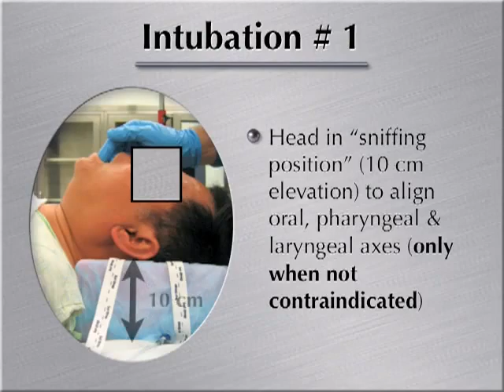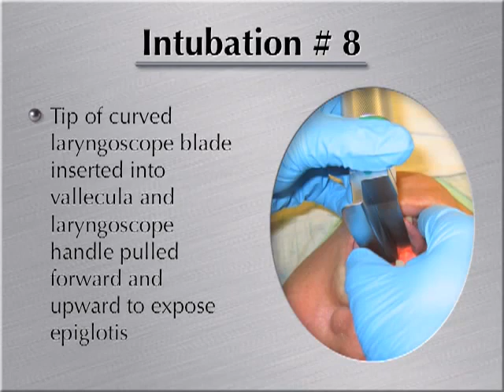Intubation How to perform endotracheal intubation #1